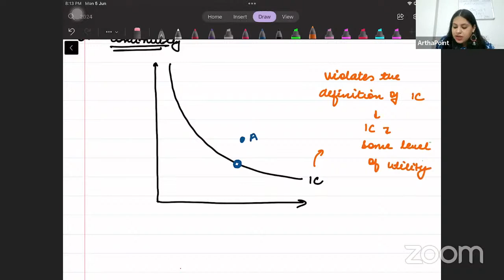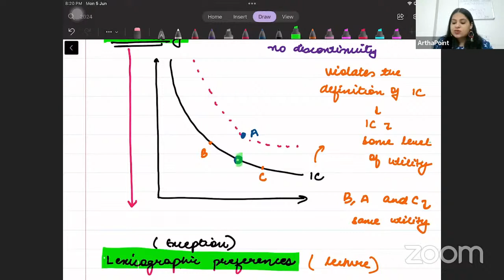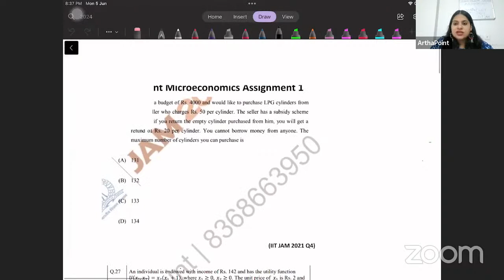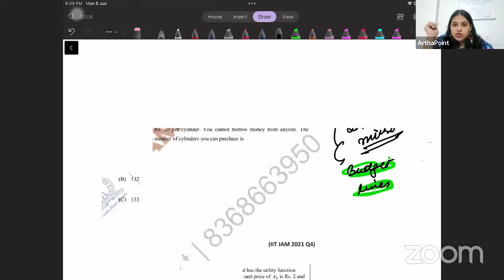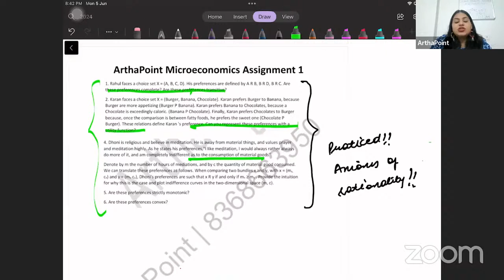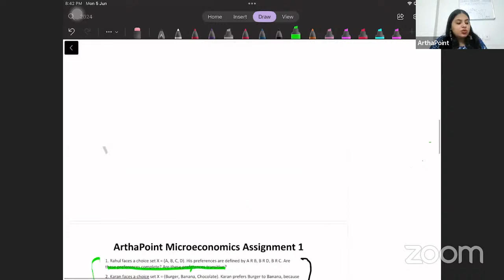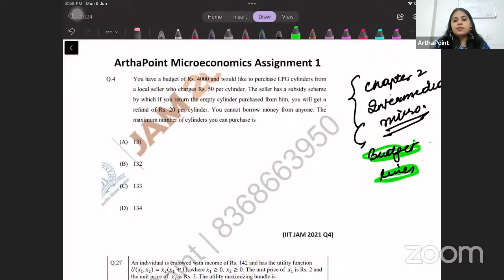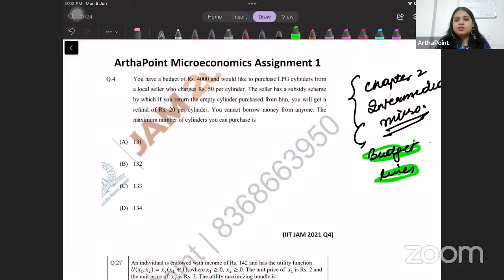MA Economics Lecture 1 2023-2024 Batch Orientation | M.A Economics Entrance Coaching Lecture 1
This is the first lecture of MA Economics Entrance Batch for 2024 preparations.

Batch Enrollment OPEN for 2024 Entrances

MA Economics Entrance
ISI MSQE
DSE MA Economics
MSE
IGIDR
CUET MA Economics
CUET 100 Days 100 Questions
CUET PG Economics
CUET COQ10 Economics
CUET MA Economics Books
CUET MA Economics Strategy
CUET MA Economics Pattern
CUET Central University of Haryana
CUET Central University of Himachal Pradesh
Pondicherry University
Ambedkar University
CUET Part A
Varian Workbook
MA Economics Entrance 2023
JNU SIS
JNU SSS